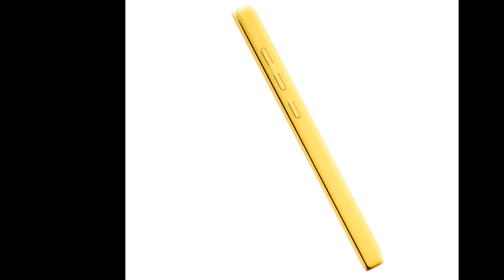Xiaomi Mi4C Case